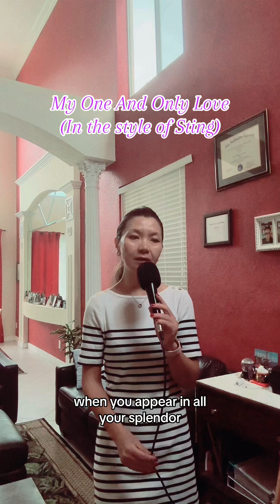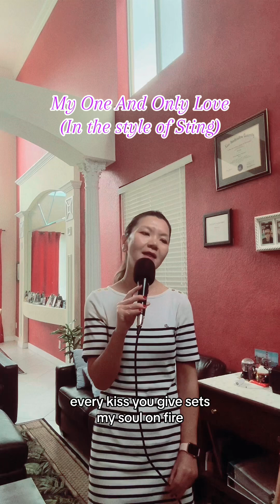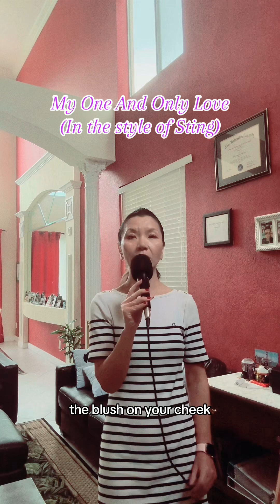“My One And Only Love” (in the style of Sting)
One of my favorite Jazz Standards and Sting’s rendition is always The GOAT.